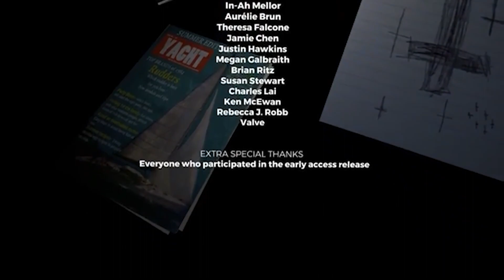THE FOREST SUPERCUT | PART 1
Welcome to the first part of The Forest Supercut! This is an abridged version of my streams hope you enjoy!

Don't forget to drop a follow on Twitch for good hangs, and laughs